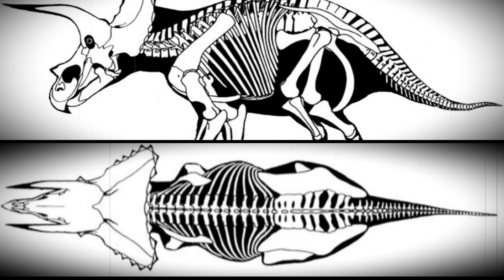Динозавры. Трицератопс. Triceratops.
Трицератопс - Род растительноядных динозавров из семейства цератопсид, существовали в конце маастрихтского века мелового периода, примерно от 68 до 66 миллионов лет назад на территориях современной Северной Америки. Внешность трицератопса легко узнаваема - большой костяной воротник, три рога на морде, крупные толстые конечности и сходное с носорогом телосложение. Возможно, самый опасный хищник того времени - тираннозавр - мог охотиться на трицератопсов, но неясно, могли ли они сражаться друг с другом, как это часто изображается.